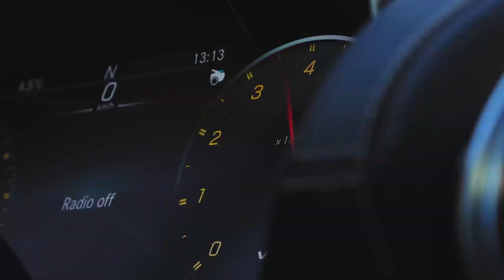Mercedes AMG GT Roadster high performance ‘en plein air’ - Comer Sud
Gli ultimi tornanti innevati per lasciarsi alle spalle l’inverno e aprire finalmente la capote al primo sole di primavera.
In un emozionante video il saluto della Mercedes-AMG GT C Roadster all’arrivo della bella stagione.